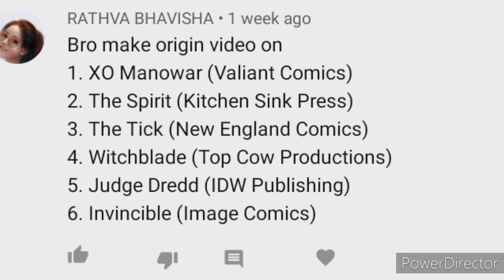Crossovers of the Tick and his origin